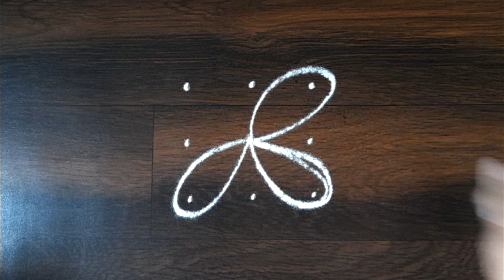3×3 rangoli | festival rangoli design | simple and easy rangoli,रांगोळी rangoli memylife🧚‍♀️777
3×2 rangoli | festival rangoli design | simple and easy rangoli,रांगोळी
🧚‍♀️777

3×2 rangoli | festival rangoli design | simple and easy rangoli,रांगोळी
🧚‍♀️1111